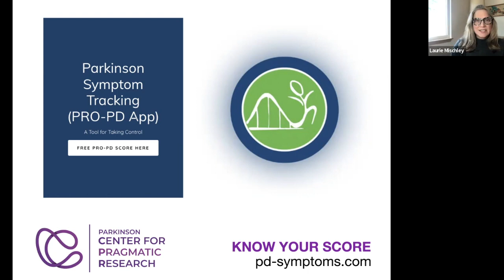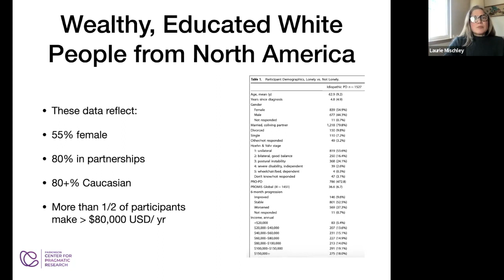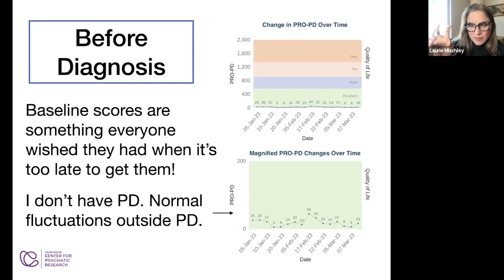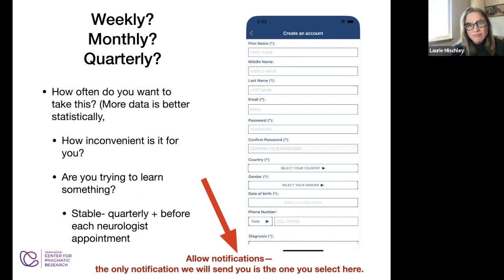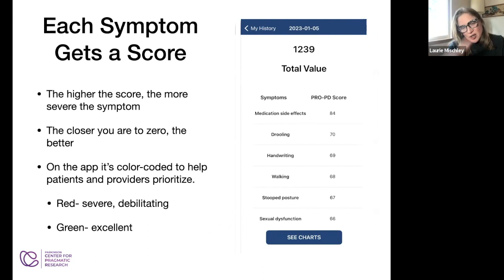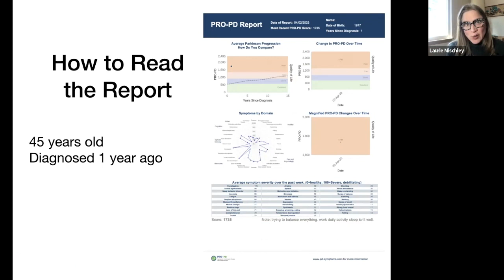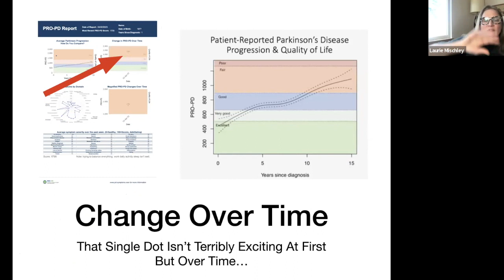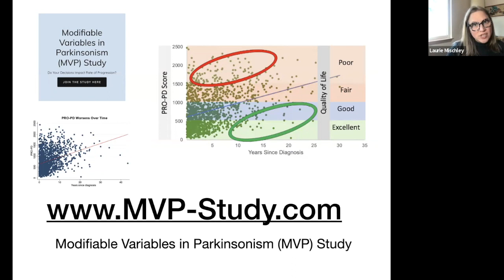How to Use the Parkinson Symptom Tracking (PRO-PD) App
The PRO-PD is a patient-reported severity scale that turns a hodgepodge of fluctuating symptoms into a single digit and produces a report that is useful for patients, providers, and researchers. It has taken over 200 years,  but we finally have a tool for taking control.

** Patients should generate a PRO-PD Report before all clinic visits to share with their providers **

The Parkinson Symptom Tracking (PRO-PD) App is freely available on your app store for phones and tablets, for both iOS and Android.